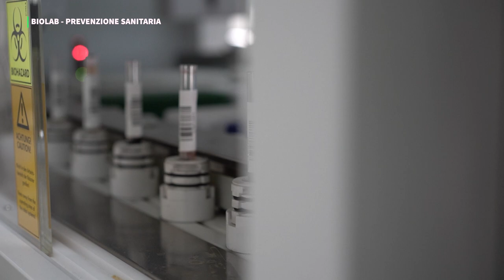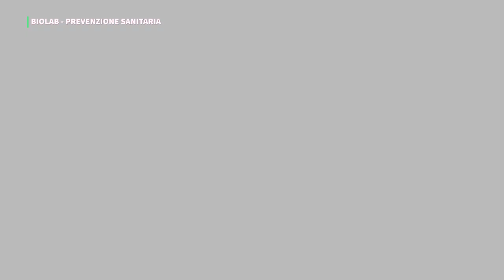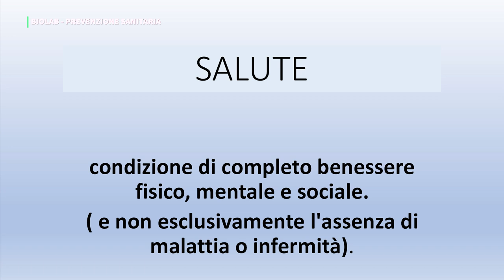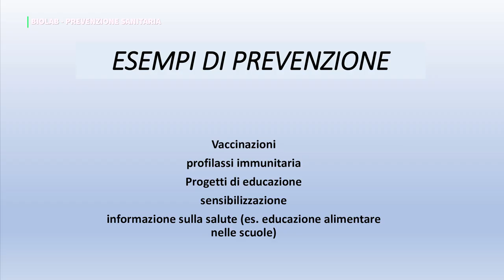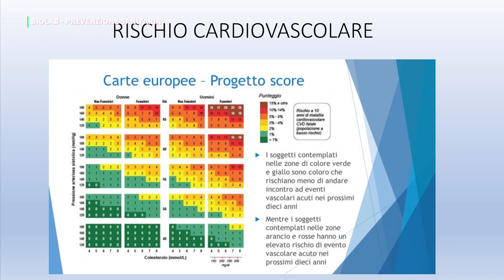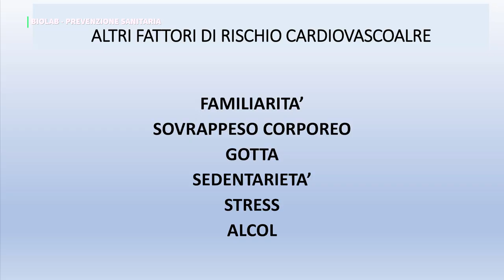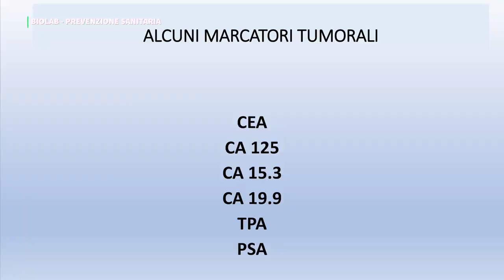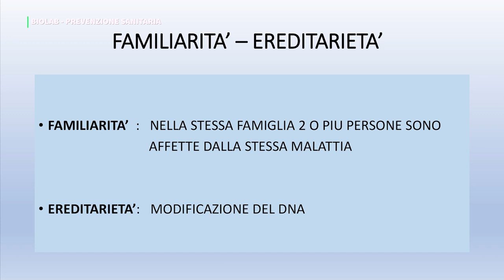BIOLAB, L' ATTENZIONE DIVENTA RICERCA - PUNTATA1 - LA PREVENZIONE SANITARIA